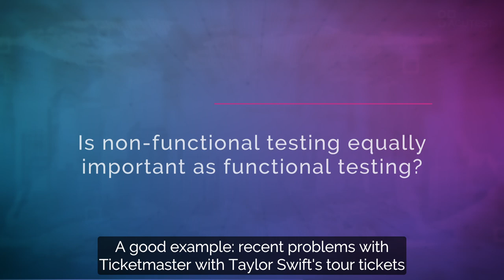Ask the Acutest Experts: non functional vs functional testing, Trevor Edwards (episode 1)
Introducing our Ask the Acutest Experts series. In each episode, we will cover a frequently asked question on our Testing and Assurance Services and how these services can help companies keep their critical projects in check. No matter where they are in their programme timeline.

In episode one, Acutest's Trevor Edwards (Principal Consultant) weighs up the differences between non-functional and functional testing. As Trevor explains,  functional testing verifies what your software does, non-functional testing tells you how well it does it. Neglecting non-functional testing can become a costly oversight that quickly leads to production outages, loss of business, user inefficiency, and security breaches.